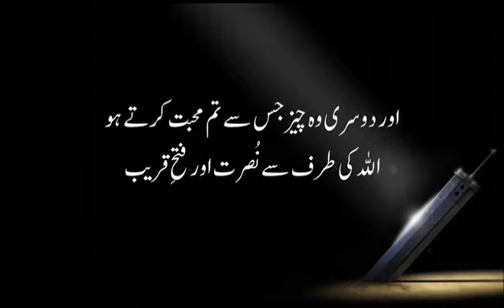اے ایمان والوں کیا میں تمہیں ایک ایسی تجارت بتاوں ۔…۔ ۔۔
bibi fatima zahra s.a,
bibi fatima zahra s.a noha,
islam advisor,
islam advisor channel,
Islam advisor wazifa,
obama advisor islam,
quotes,
hazrat ali quotes about true love,
motivational speech,
motivation,
motivational movies in hindi,,
motivational quotes,
motivational speech for success in life,
Urdu adabiyat channel,
Urdu literature 2.0,
Urdu Adabiyat Hazrat Ali,
Urdu literature 5,
Urdu Adabiyat 9.8,
understand islam english,
understand islam engineer,
understand islam with me,
understand islam  youtube channel,
book review,
book review channel,
book review with nimz,
bookreviews14,
Ramzan mai madina,
Ramzan Mai,
Ramzan maidani program,
Ramzan mein Umrah,
Ramzan mai ban jau madine ka musafir,
Ramzan mai marne wale,
nahjul balagha,
nahjul balagha - khutba 01 - urdu,
nahjul balagha hassan allahyari,
nahjul balagha khutba 2,
nahjul balagha book,
Maulana Syed Ali Raza Rizvi Waqia Karbala,
Maulana Syed Ali Raza Rizvi 10 Muharram,
maulana syed ali raza rizvi status,
maulana syed ali raza rizvi official channel,
Maulana Syed Ali Raza Rizvi Majlis,
nahjul balagha in urdu,
nahjul balagha in urdu pdf,
nahjul balagha in urdu/hindi khutba no.3 nahjul balagha lectures of imam ali,
nahjul balagha quotes in urdu,
nahjul balagha audio in urdu,
nahjul balagha tafseer in urdu,
nahjul balagha aqwal in urdu,
ishq murshid,
ishq murshid episode 1,
Acha waqt aane ki nishaniyan,
Acha waqt aane se pehle ki nishaniyan,
Acha waqt aane ki nishaniyan in Islam,
acha waqt,
Acha waqt kab aata hai,
hazrat ali ki nasihat wali baten,
Hazrat Luqman Ali salam ki nasihat,
hazrat ali ki panch advice,
tna records,
tna records manqabat,
tna records naat,
tna records sajjad golpo,
tna records janam fida e haideri,
tna records hussain chain,
Munajat e Maqbool,
munajat dua,
munajat imam ali,
munajat mola abbas,
munajat imam e zamana,
munajat e shuhada,
Munajat bibi Fatima,
Munajat Mola Ali,
munajat dawateislami,
Fiqh e Jaffaria,
fiqah e jaffaria namaz,
Fiqh e jaffaria kya hai,
Sajid Afzal,
Hazrat Ali House (RA), and bibi Fatimah (RA) House,
Ajareresalat,
Ajareresalat Aza,
ajareresalat azadari,
ajareresalat live,
ajareresalat tv,
hajveri media production,
chorus track,
chorus track noha,
Chorus track Manqabat,
hallelujah chorus track,
choral tracks matthew curtis,
chorus track,
chorus track noha,
hallelujah chorus track,
choral tracks,
rkr vines,
rkr vines part 2,
rkr vines shorts,
rkr vines part 3,
rkr vines shorts part 2,
Rkr vines love story,
rkr vines horror video part 4,
Ali Anas Khan,
ali anas khan shorts,
Ali Anas Khan 786,
Ali Anas Khan roast,
Ali Anas Khan Kabristan,
asif alvi shorts,
Asif Raza Alvi Majlis Shorts,
islam advisor channel,
 wazifa,
islamic official short clip,
official asif islamic video clips,
allama nasir abbas official,
12 imam,
12 imam tv,
12 imam ke naam,
studio 5 naats,
tharproductionpak,
tharproductionpak new song 2023,
syed nadeem sarwar,
syed nadeem sarwar new noha,
syed nadeem sarwar noha,
syed nadeem sarwar 2024,
Syed Nadeem Sarwar Janam Ali Ali,
syed nadeem sarwar naat,
wilayat news,
Wilayat e ali kya hai,
Wilayat e Ali,
Wilayat Begum,
Allah ki qudrat ka karishma,
Allah Ki Qudrat by Maulana Tariq Jameel,
Allah ki qudrat by Engineer Muhammad Ali Mirza,
Allah ki qudrat ki, nishaniyan,
Allah ki qudrat status,
Allah ki qudrat shorts,
Allah ki qudrat bayan,
Sadaat vines,
Sadaat production,
Sadat Network,
mir hasan mir nohay,
mir hasan mir manqabat 2024,
mir hasan mir noha,
mir hasan mir 13 rajab,
Allama Shahenshah,
Allama Jawad Naqvi about Azadari,
Allama Jawad Naqvi on matam,
pak majlis,
Panjtan Aliabad,
pak azadari,
mesum abbas new qasida,
mesum abbas new manqabat 2024,
mesum abbas noha lanat bar dushman e zahra official,
motivation
noha,
Azaan Hussain vlog,
Azaan Hussain,
Azaan Hussain B.S,
azan majlis network,
surah rahman with urdu translation,
Surah Rahman Fast,
Surah Rahman Mishary
ir official naat,
ir official 12,
ir official_05,
islamic releases,
islamic releases qaseeda,
islamic releases naat 2023,
islamic releases new naat 2022,
islamic releases hand,
islamic releases new naat,
islamic releases surah rahman,
Insight Msomeen(A.S)